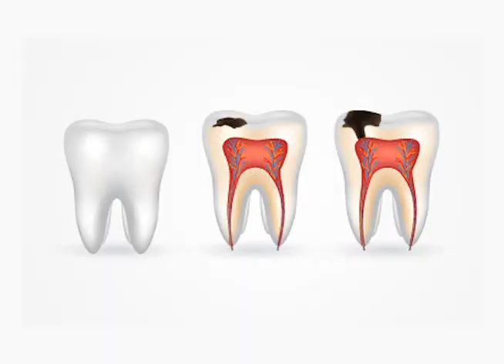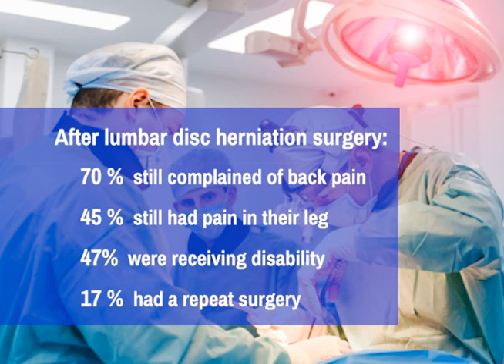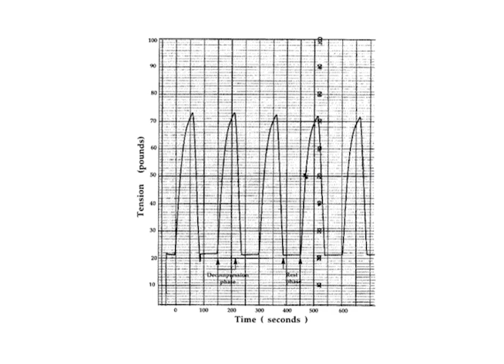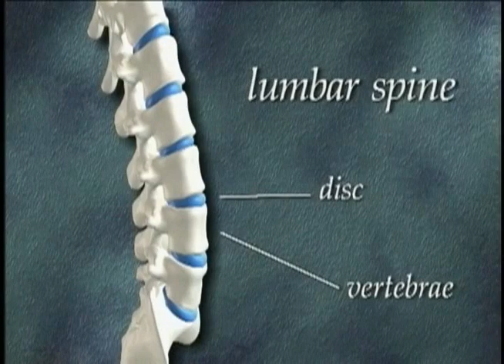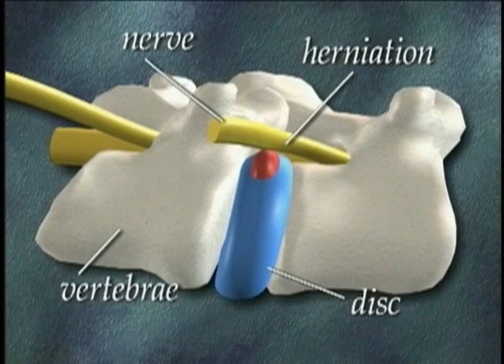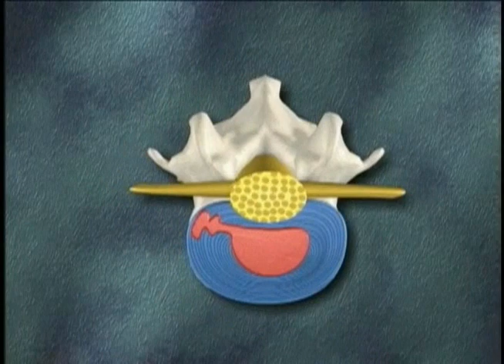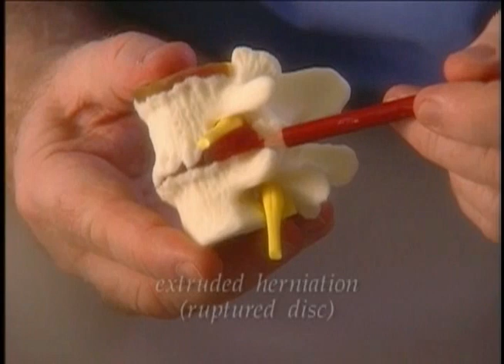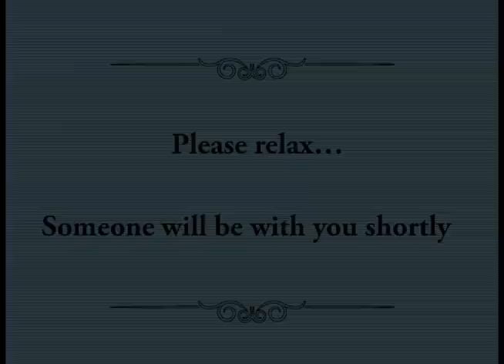Disc Decompression™: How To End Your Neck or Back Pain Without Surgery 2005